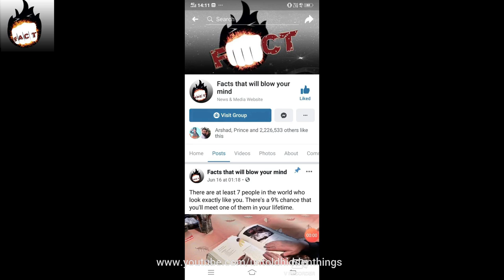If A Woman Has These 12 Qualities You Should Never Let Her Go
Never Let Her Go if you find These Things in your Girl